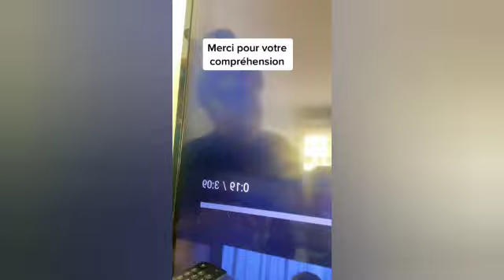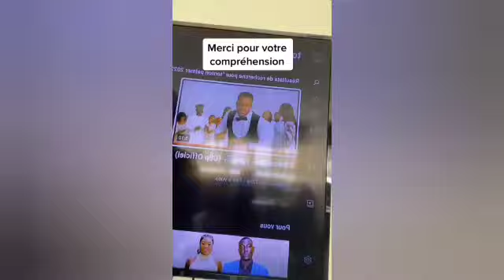CETTE VIDÉO EST LA PLUS IMPORTANT JE VOUS LE JURE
salut la famille si vous aimez cette vidéo je vous prie de vous abonner partager la vidéo et n'oublie surtout pas de donner vos commentaires sur cette vidéo je vous remercie infiniment